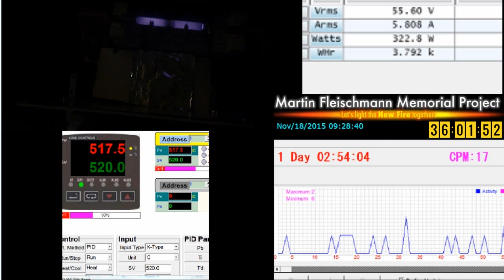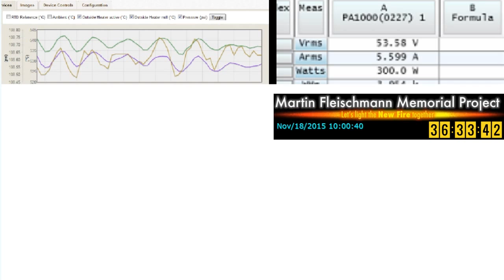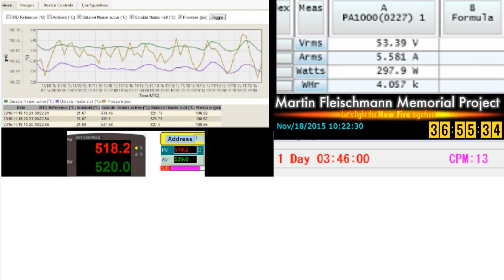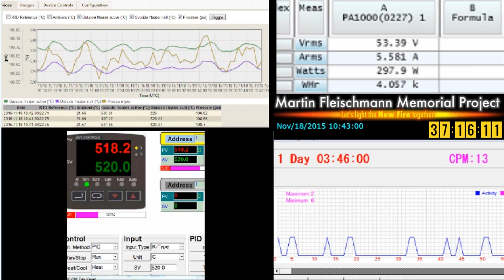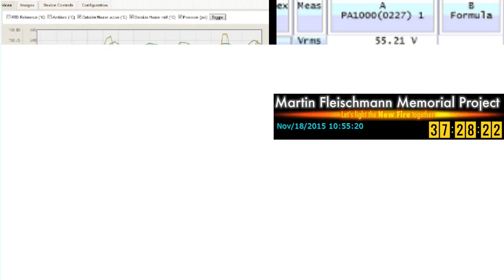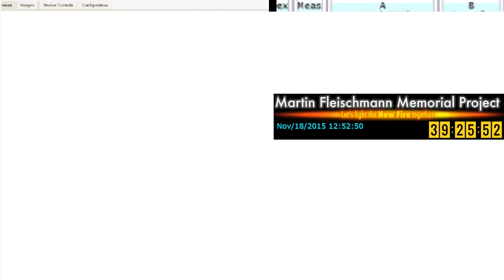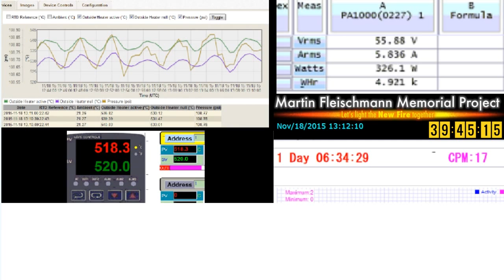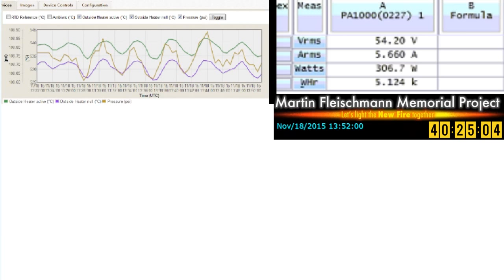GS5 Experiment Clip 04p2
Note: There is no clip 01, 02

A segment of the long run experiment

Hours 35-40